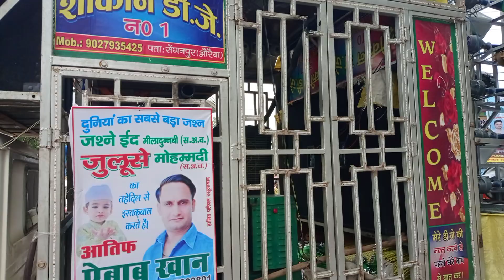SHOKEEN DJ SEGANPUR MO. 9027935425